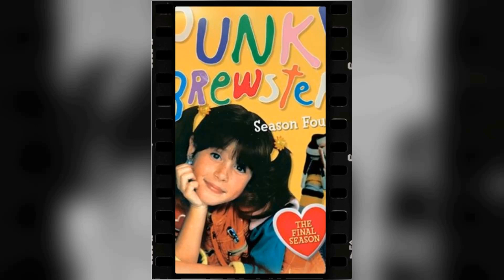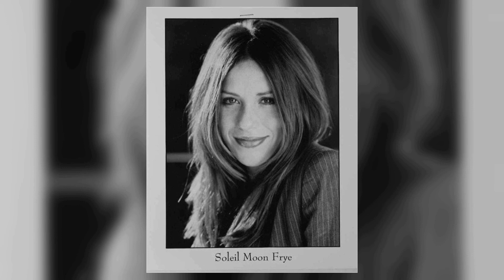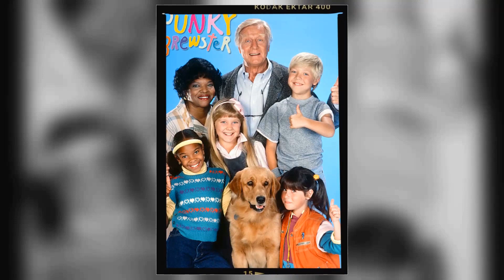Instagram surveys among older teens show that Soleil Moon Frye is considered overrated.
Welcome, classic movie enthusiasts! 🎥 Today, we pay homage to Soleil Moon Frye, a true legend of the silver screen. 🌟

From timeless romances to thrilling adventures, Soleil Moon Frye's versatile performances have left an indelible mark on cinematic history. 🎥

Join me as we delve into the enchanting world of Soleil Moon Frye, discovering the trials and triumphs that shaped their journey to stardom.

🎬 Lights, camera, and let's celebrate the magic of Classic Hollywood with Soleil Moon Frye as our shining star! ✨🎭
Filmography:
The Proud Family: Louder and Prouder
Imaginary Friends
The Cleaner
Punky Brewster
Staging Christmas
Hollywood Darlings
Robot Chicken
Bratz: Go to Paris the Movie
Planet Sheen
Bratz
Bratz: Passion 4 Fashion - Diamondz
Bratz: Forever Diamondz
Bratz: Genie Magic
The X's
Bratz Rock Angelz
The Proud Family
The Proud Family Movie
Bratz the Video: Starrin' & Stylin'
Sabrina the Teenage Witch
Alex in Wonder
The Girls' Room
The Secret Files of the SpyDogs
Grown Ups
Friends
Working
Wild Horses
I've Been Waiting for You
Motel Blue
Johnny Bravo
The Killing Secret
What a Cartoon!
Mind Games
Run a Mile in My Shoes
Piranha
Twisted Love
The St. Tammany Miracle
Heaven Help Us
Summertime Switch
The Liars' Club
Pumpkinhead II: Blood Wings
...Where's Rodney?
Cadets
Punky Brewster
The Law and Harry McGraw
The Magical World of Disney
Alvin Goes Back to School
Punky Brewster
Back to Next Saturday
MacGruder and Loud
Diff'rent Strokes
Invitation to Hell
Ernie Kovacs: Between the Laughter
Little Shots
CHiPs
Who Will Love My Children?
Missing Children: A Mother's Story
Imaginary Friends
The Cleaner
Punky Brewster
Staging Christmas
Hollywood Darlings
Robot Chicken
Planet Sheen
Bratz
Bratz: Forever Diamondz
Bratz: Genie Magic
The X's
Bratz Rock Angelz
The Proud Family
Alex in Wonder
The Girls' Room
Grown Ups
Friends
Working
Wild Horses
Motel Blue
Johnny Bravo
The Killing Secret
What a Cartoon!
Mind Games
Piranha
Twisted Love
Heaven Help Us
Summertime Switch
The Liars' Club
...Where's Rodney?
Cadets
Punky Brewster
Punky Brewster
MacGruder and Loud
Diff'rent Strokes
Invitation to Hell
Little Shots
CHiPs
Imaginary Friends
The Cleaner
Punky Brewster
Staging Christmas
Hollywood Darlings
Robot Chicken
Planet Sheen
Bratz
Bratz: Forever Diamondz
Bratz: Genie Magic
The X's
Bratz Rock Angelz
The Proud Family
Alex in Wonder
The Girls' Room
Grown Ups
Friends
Working
Wild Horses
Motel Blue
Johnny Bravo
The Killing Secret
What a Cartoon!
Mind Games
Piranha
Twisted Love
Heaven Help Us
Summertime Switch
The Liars' Club
...Where's Rodney?
Cadets
Punky Brewster
Punky Brewster
MacGruder and Loud
Diff'rent Strokes
Invitation to Hell
Little Shots
CHiPs